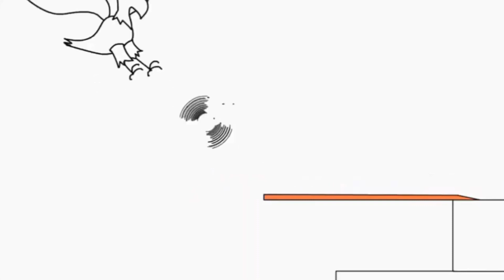15 жовтня 2021 р.(5)